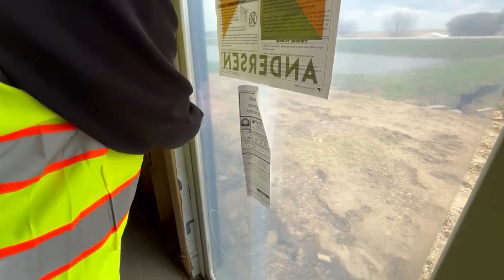National Building Safety Month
May is National Building Safety Month, and Olmsted County is dedicated to ensuring the safety of our communities. We work to enforce building codes to safeguard workplaces, homes, and recreational areas. Join us in promoting a safer environment for all!